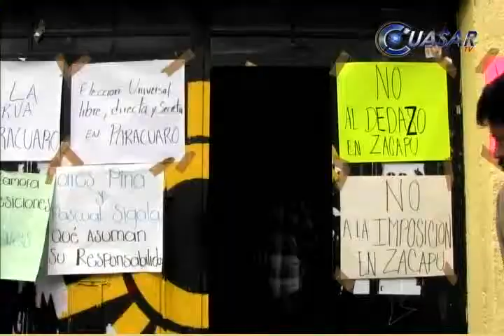Suspendido el cuarto pleno estatal del PRD por manifestaciones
Manifestaciones realizadas por militantes del PRD para exigir que se tome en cuenta la selección  sus municipios de los candidatos para las elecciones del 7 de junio de 2015, han originado ese retraso de más de cinco horas al cuarto Pleno Estatal del PRD programado a las 12:30 horas de este domingo en la capital michoacana…